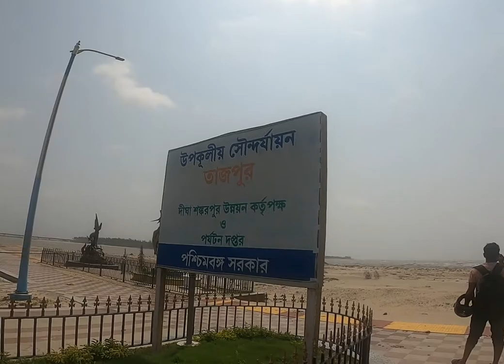Kolkata to Digha 2022 | Best Weekend Destination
Hello Guys How are you ? Hope you all are well this time..
We're going to Digha Seaside today to get some salty breath. Our Destination points are
1. Tajpur
2. Shankarpur
3. Old digha
4. New digha
5. Udaipur
6. Talsari
7. Mohona